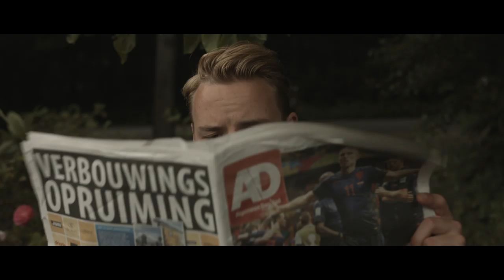Video Games Make You Fight! (Ft. Derek Ogilvie)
We are two dutch guys from Amsterdam making films. Every monday is 'Milky Monday', where we give you a quick look inside our lives. Every friday is 'Filmy Friday' where we upload a cool comedy film. AHYAYEUH!